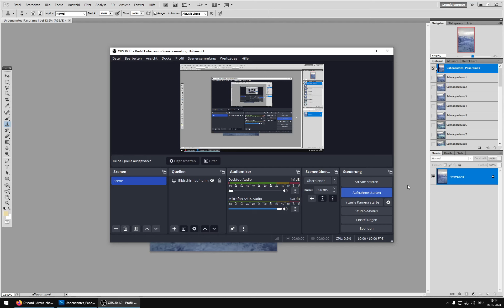Editing Summary (Infrared 670nm) - [no sound!]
A two hour edit, summarized into less than a minute, 'making-of material' for my VERO account.